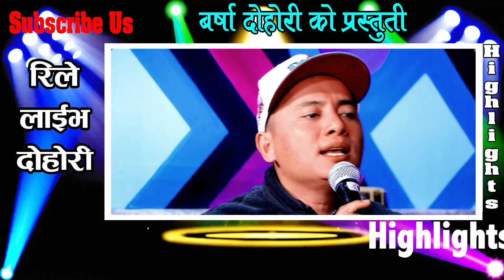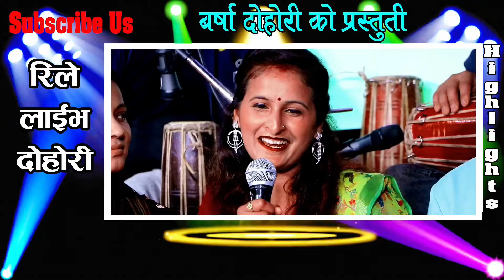तारालाइ गीत गाउन जान्दिनस भांडा माझ भनेपछी new live dohori shyam rana tara thapa dhakaram sujata anu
Present :-
Barsha dohori

🎙गायक/Singer
Dhakaram Paudel
Shyam rana

🎙गायिका/Singer
Tara Thapa
Sujata Regmi
Anu Rana
Bishnu Pariyar

Supported Singer
Bhuwan Adhikari
Krishna Prasad Regmi
Prabin Adhikari
Netra Prasad Adhikari
Sandeep Bhattta
Prakash Bhatta
Bed Prasad Bhatta

वाद्यवादन / Musician
🎹किबोड / Keyboard

♪बासुरी / Basuri
प्रभिन रसाइली /Pravin Rasaili

♪सारङ्गी / Sarangi
पि यन साईला /Pn. Salia

ढोलक / Dholok
शिब अनुराग / Shiva Aanurag

अक्टोप्याड / AuctoPad
बिलक गुरुङ / Beluck gurung

Top Bahadur Sharma अर्जुन बिरही/Arjun Birahi 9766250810

अमिस उप्पकोटी /Amish Upperkoti

🎬️सम्पादन कक्ष / Edit Room
🔴Edit /Gfx/Colour

धन्यवाद ।